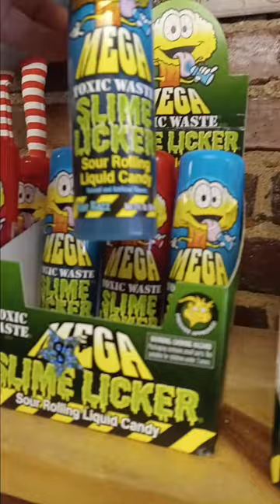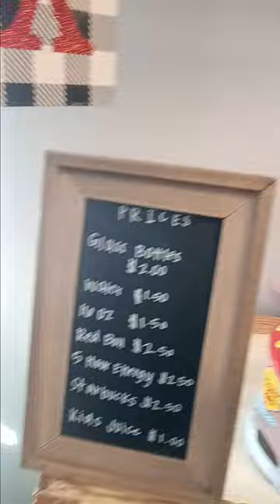getting some candy's to review at the candy store